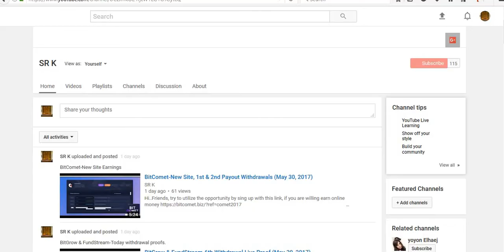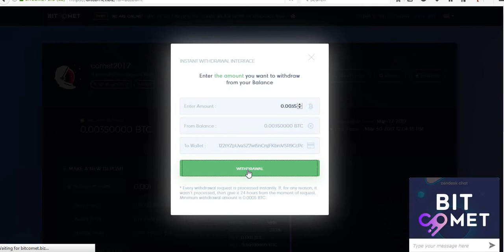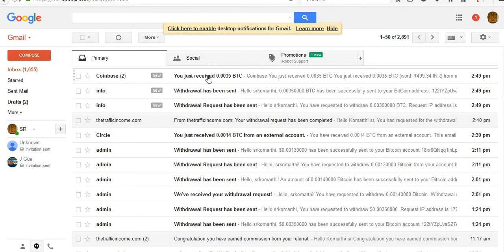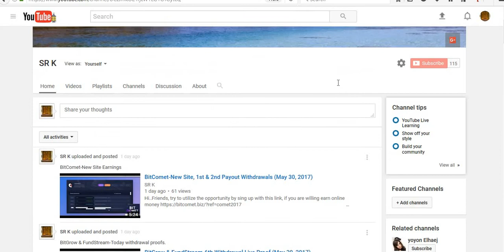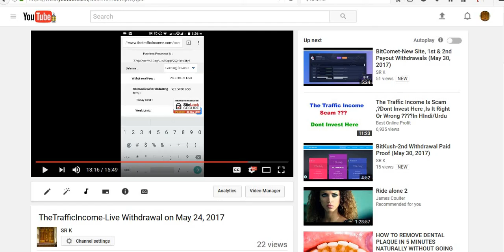BitComet-3rd Withdrawal Live Proof & TTI Payout Proof (May 31, 2017)